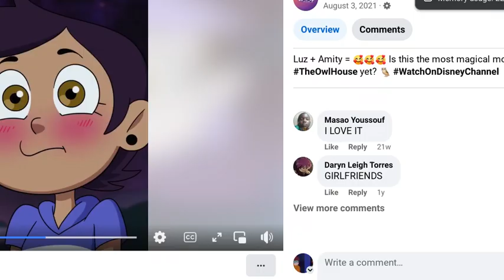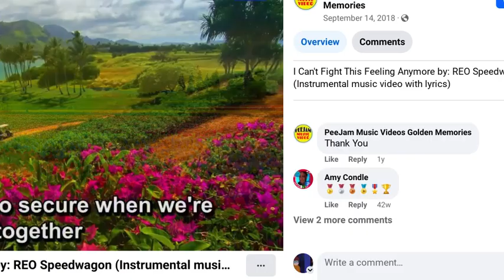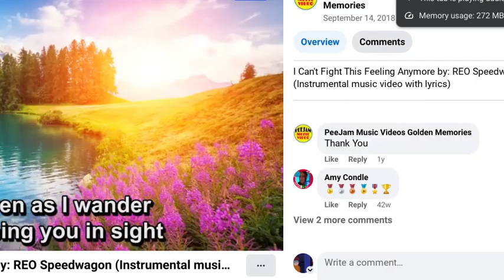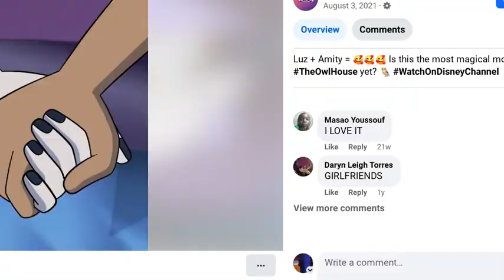TOH Mikey Style: Pinkie's Confession